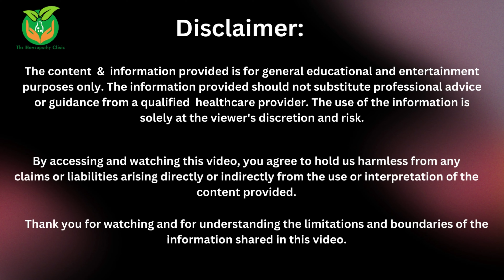Burning Foot Syndrome | Causes, Symptoms, and Treatment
Burning foot syndrome, also known as Grierson-Gopalan syndrome, is a condition that causes a burning sensation in the feet. It can be mild or severe, and it may be accompanied by other symptoms such as numbness, tingling, and pain.

This video provides a comprehensive overview of burning foot syndrome, including its causes, symptoms, and treatments. We will also discuss how to cope with burning foot syndrome and find relief.